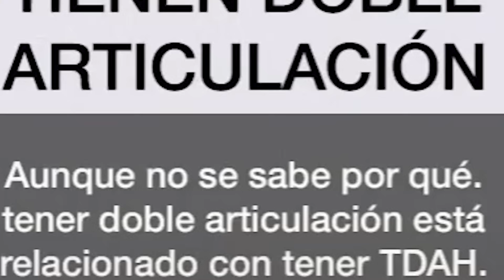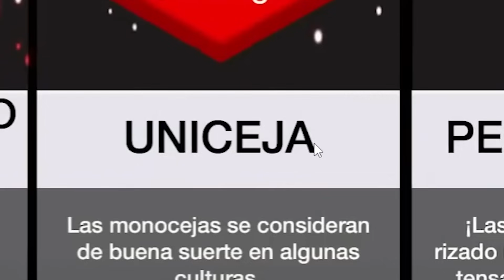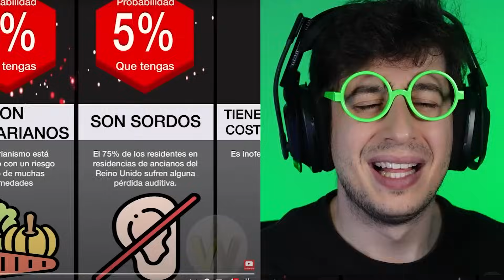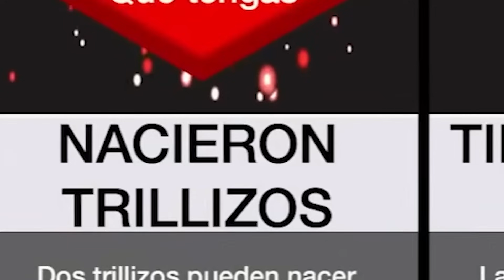¿Qué tan RARO eres?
💎 NUEVO LIBRO

Cudiosidades
Divertido